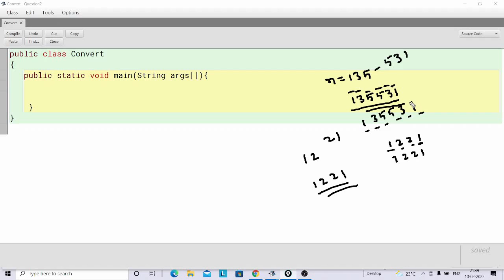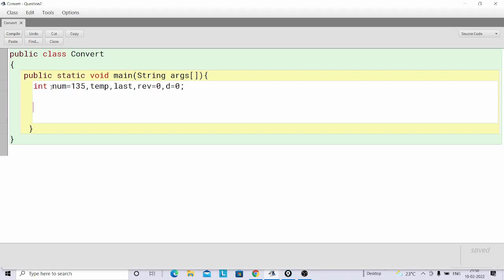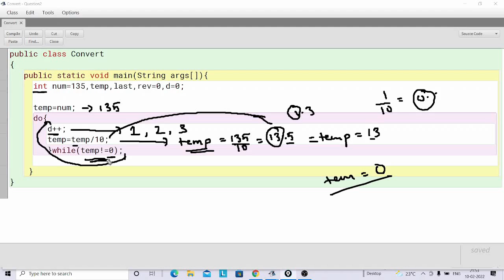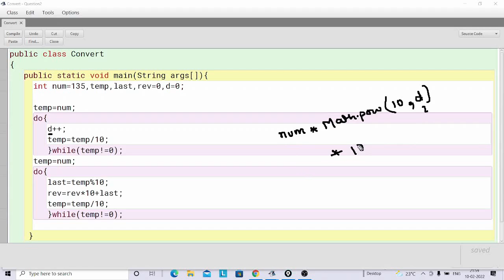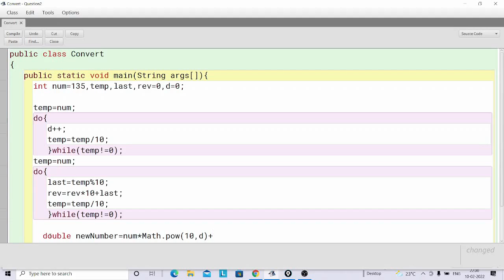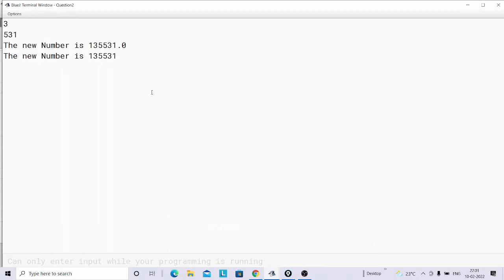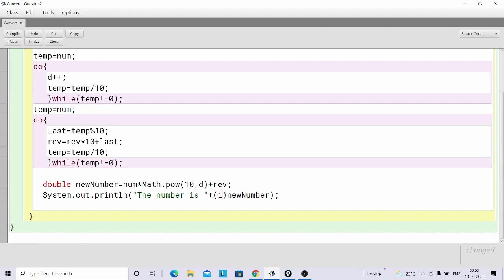convert a number to palindrome number in java bluej